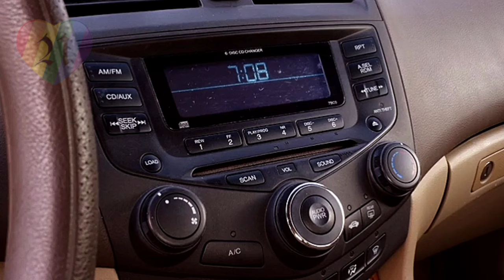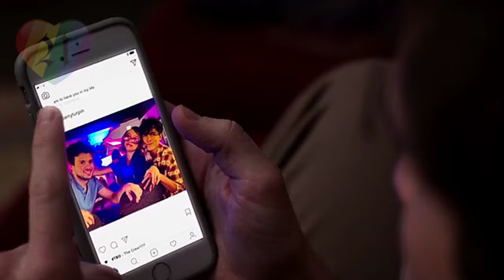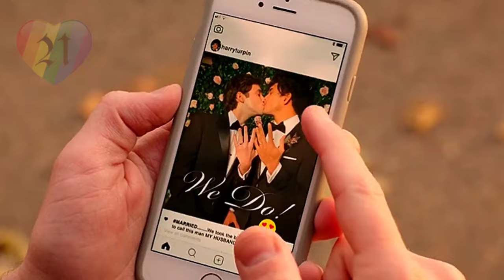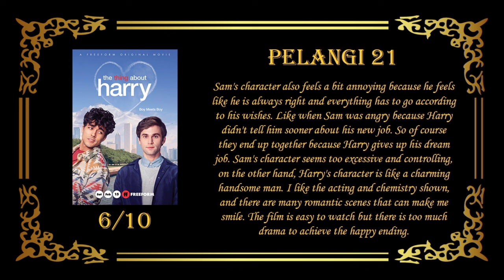Fall in Love With the Hot Guy Who Bullied Him in High School — Gay Movie Recap & Review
New Gay Film 2024 : Good Grief, He Went That Way, Monster Japanese Film, I Saw the TV Glow, Layla, Stress Positions, Sebastian, Will & Harper, Desire Lines, Challengers, Tortu, Sing Sing, Unicorns, Ganymede, Fairyland, I Wish You All the Best, National Anthem, The History of Sound, Queer, On Swift Horses,

New Gay Series 2024 : Mary & George, Feud Season 2, Somebody Somewhere Season 3, The Umbrella Academy Season 4, What We Do in the Shadows Season 6, The White Lotus Season 3, Agatha: Darkhold Diaries, Doctor Who Season 14, Good Omens Season 3, Lost Boys and Fairies, The Sandman Season 2, Heartbreak High Season 2, Interview With the Vampire Season 2, Young Royals Season 3, Heartstopper Season 3, The New Look, Ripley,

New Gay Movies 2023 : Lie With Me, Punch, Horseplay, Humo Bajo de Agua, The Inspection, In from the Side, Strange Way of Life, Our Son, Concerned Citizen, Sublime, The Blue Caftan, The Neighbor, Perfil Falso, Fake Profile, Cassandro, Femme, Amazon With Love, Filho da Mãe, Son Of A Mother, Of An Age, Swallowed, Goodbye Mother, Passages, Big Boys, Lie With Me, The Lost Boys, Golden Delicious, Arrête avec tes mensonges, Eismayer, In Bed, Maestro in Blue, Mare Fuori Season 3, The Sea Beyond, Knock at the Cabin, Aristotle and Dante Discover the Secrets of the Universe, Three Nights a Week, Waking Up Dead, The Way Out, Summoning Sylvia, Phantom Project, Norwegian Dream, Love Without Fear, Burning Days, In Our Blood, Winter Boy, Please Baby Please, Hablame de ti, Tell Me About Yourself, Love in Country, The Whale, Fireworks gay movie, stranizza d'amuri gay, All of Us Strangers, Rustin, Love & Revolution, Down Low, Notes of Autumn, Rotting in the Sun, Mates, Glitter & Doom, Mutt, About Us But Not About Us, Nuovo Olimpo, The Dads, Biosphere, Baby Steps, Manodrome, Doi Boy, Shoulder Dance, Opponent, Barrio Boy, Saltburn, All the Fires, Frisky Business, Toll, Maestro,

New Gay Series 2023 : Elite season 7, Our Flag Means Death season 2, Chucky season 3, DI4RIES season 2, Doom Patrol season 4, Gilded Age season 2, Quantum Leap season 2, The Lake Season 2, Glamorous Netflix series, Verdades Secretas, Heartstopper season 2, Shadow & Bone season 2, Class Netflix, Welcome to Eden season 2, Wolf Pack, 911 Lone Star Season 4, Prisma, Fellow Travelers, Sex Education season 4, I Love You and It Hurts, Everything Now, Di4ries Netflix, Tore Netflix, Living for the Dead, Bring Back Alice, Absolute Beginners, Bodies, The Vanishing Triangle, I Hate People People Hate Me, Holy Family Season 2, Killer Vacation, Letterkenny, Bad Together, Boom Boom Bruno, My Life with the Walter Boys, Boy Culture Generation X, Culprits,

New Gay Christmas Movies : The Perfect Wedding, Shared Rooms, The Christmas House, Single All the Way, Dashing in December, Make the Yuletide Gay, Red Lodge, The Holiday Sitter, The Christmas Setup, Christmas on Cherry Lane,

Happy Ending Gay Movies : Boys, Latter Days, God's Own Country, The Way He Looks, The 10 Year Plan, Trick, Beautiful Thing, Shelter, Maurice,